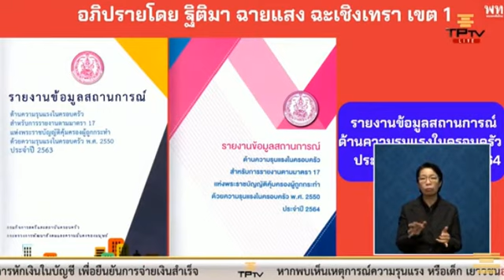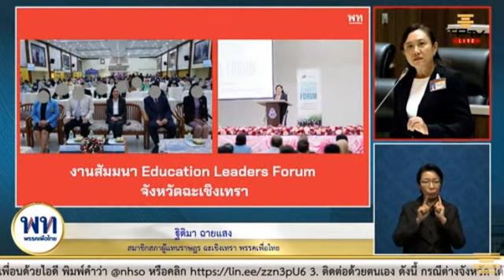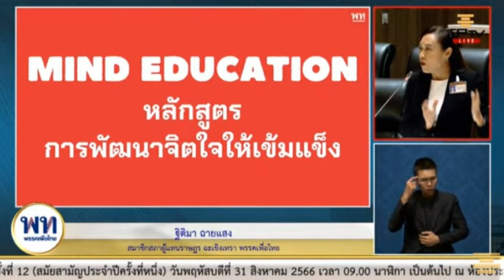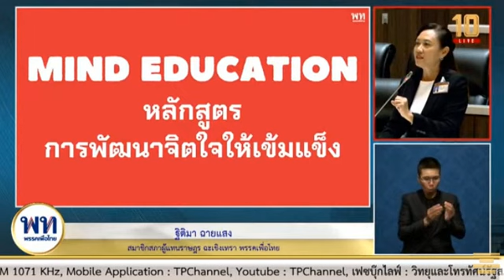ฐิติมา ฉายแสง เพื่อไทย ฉะเชิงเทราเขต1 รับทราบรายงานข้อมูลด้านความรุนแรงในครอบรัวตามม 17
ฐิติมา ฉายแสง
อภิปรายในการประชุมสภาผู้แทนราษฎรชุดที่26 ปีที่1 ครั้งที่11 (สมัยสามัญประจำปีครั้งที่หนึ่ง)
🔴อภิปรายรับทราบรายงาน ข้อมูล สถานการณ์ ด้านความรุนแรง ในครอบครัว ตามมาตร 17 แห่งพระราชบัญญัติคุ้มครองผู้ถูกกระทำด้วยความรุนแรงในครอบครัว พ.ศ 2550 ประจำปี 2563 และปี 2564